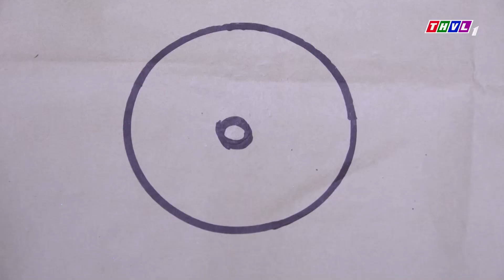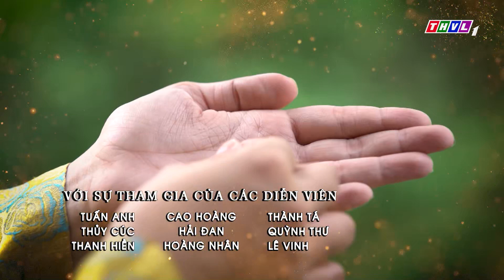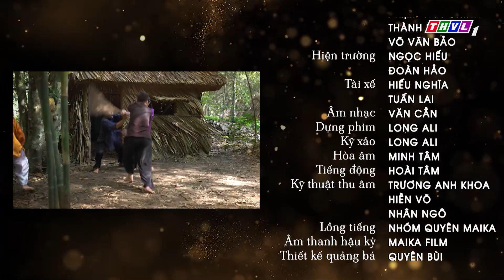Thế giới Cổ tích: Hai Người Bạn - Tập 2 FULL | Thanh Thức, Kiều Trinh, Xuân Văn, Phi Bảo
📣 📣 📣Vì nóng lòng có tiền trả nợ cờ bạc, tên Khôn đã lên kế hoạch loại trừ Lành để cướp số tiền mà anh cực khổ mới dành dụm được. Tuy Lành may mắn thoát chết nhưng đôi mắt của anh đã không còn nhìn thấy gì. Liệu Lành có tìm được nước suối tiên để chữa đôi mắt của mình?
🔔 Mời quý khán giả đón xem tập 2 bộ phim cổ tích "Hai Người Bạn" được phát sóng lúc 20 giờ chủ nhật ngày 13/11/2022 trên kênh THVL1.